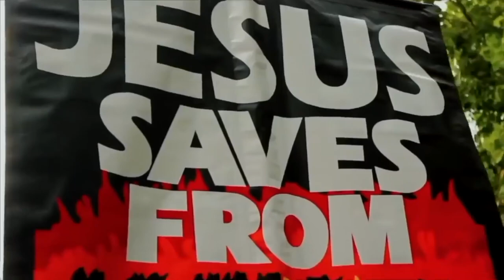Tan vs Guy who blew smoke on his face Speakers Corner